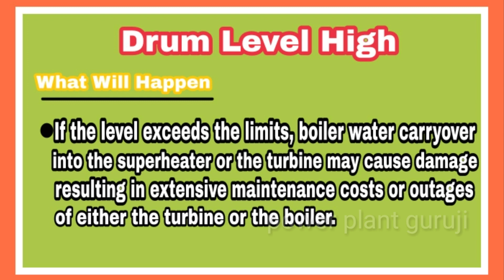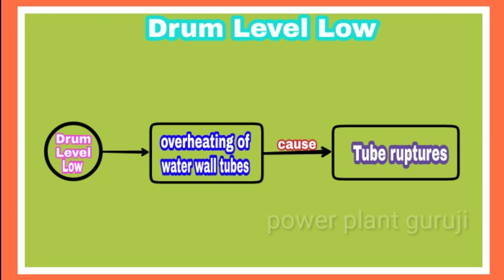What happen if Boiler Drum Level High Or Low// Due to Drum Level High or Low effect in Boiler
Hiii frndz Here We discussion about what will happen if boiler drum level low or high. What action taken during drum level high or low